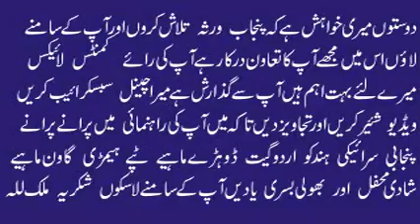Wah Jo Piar Kitoi 3 | Muhammad Hussain Bandial | Best Punjabi Saraiki Original Audio Song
Wah Jo Piar Kitoi
Latest Punjabi Song Of Muhammad Hussain Bandial
Bandial Production